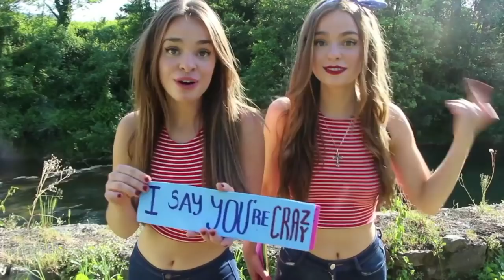B-Tuber ikastaroa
Bilbon erroldatutako 13 eta 16 urte bitarteko gazteek, youtuber izateko hiru ikastaro izango dituzte aukeran, ekainean.